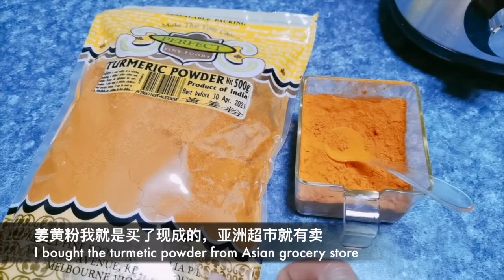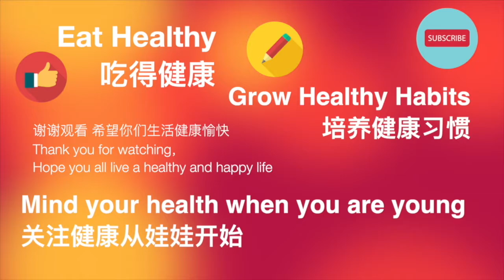TURMERIC DISH 姜黄佳肴 了解一下 Nina's Kitchen and Garden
如果看你看过我之前的咖喱牛肉视频，你一定对姜黄这种香料有了大概的了解
我最近无意间看了一本书，叫零压人生，它的作者是一位剑桥大学的医学博士
她在书中阐述了身体炎症与压力之间的关系，人体的很多微慢性炎症状态， 我们很难察觉，但会引发压力。
她也强调了姜黄香料能够缓和肠道内的炎症，从而增强人体的免疫系统。
所以我准备调整下我们家的调料盒，尽量做菜的时候放点姜黄香料。
这个是前几天买的现成的姜黄粉，然后我用这个磨粉机把黑胡椒和白胡椒磨成了这个混合胡椒粉。因为据说胡椒碱可以加强姜黄的吸收率，所以我把他们配合一起用。
接下来我们就试验下做菜怎么用姜黄吧。

Hi guys，welcome to my healthy food channel
Turmeric dish you should try

COOKING,
FOOD TASTING,
EATING MEDITATION,